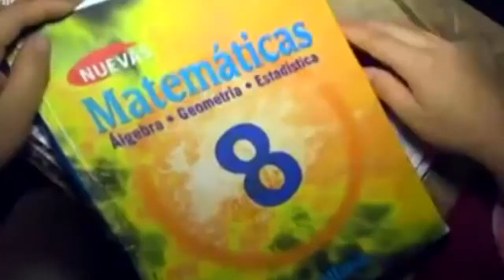RUEDA DE PRENSA MIES - ALLY TV NAPO